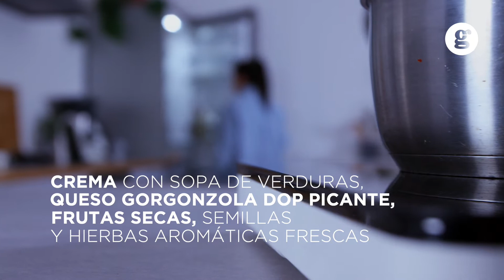Crema con sopa de verduras, queso Gorgonzola DOP picante, frutas secas y semillas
Crema con sopa de verduras, queso Gorgonzola DOP picante, frutas secas, semillas y hierbas aromáticas frescas

CANTIDADES NECESARIAS PARA DOS PERSONAS

INGREDIENTES

• 60 gr de queso Gorgonzola Dop Picante
• 600 gr de sopa de verduras mixtas
• 100 ml de nata fresca
• guindilla seca
• frutas secas mixtas
• semillas de calabaza
• hierbas aromáticas
• aceite extra virgen de oliva
• sal
• pimienta

Verter la sopa de verduras en una cacerola y calentarla a fuego bajo.
Apagar el fuego y añadir una pizca de guindilla, un poco de sal y la nata.
Procesar la sopa ayudándose con una procesa-dora de mano, hasta obtener una crema homogénea.
En una sartén antiadherente, colocar las frutas secas y las semillas de calabaza, hasta que se hayan tostado.
Guardar por separado.
Cortar el queso Gorgonzola DOP Picante en cubitos y guardarlo aparte para condimentar.
Servir la crema de sopa de verduras, añadiendo el queso Gorgonzola DOP Picante, las frutas y las semillas tostados, un poco de hierbas aromáticas frescas y un hilo de aceite extra virgen de oliva.